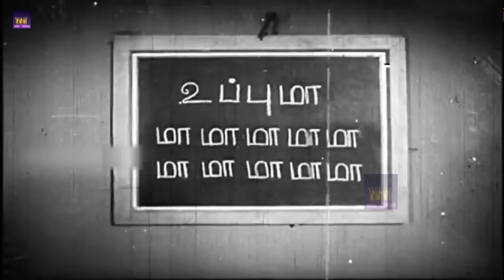இப்பா எதுக்கு நமக்கு இவுளோ பெரிய மோளம் வெச்சுருக்கோம் நீ தானடா கேட்டா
K. A. Thangavelu, popularly known as "Danaal Thangavelu", was an Indian film actor and comedian popular in the 1950s to 1970s.